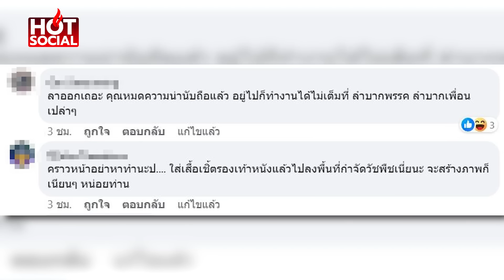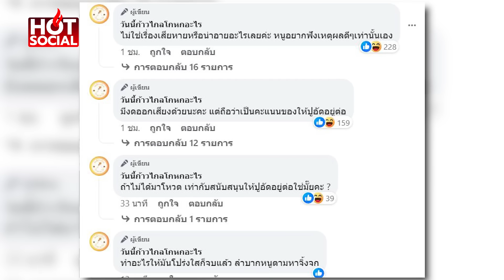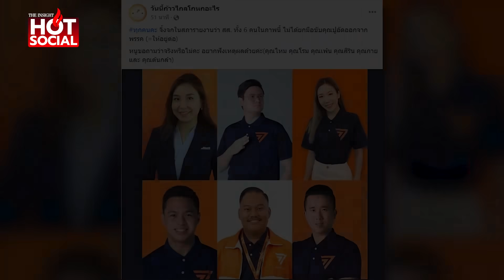เปิดชื่อคนโหวตอุ้ม “ปูอัด” ด้านเจ้าตัวโชว์รูปลงพื้นที่ เจอด้อมส้มไล่ตะเพิด | HotSocial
ยังอยู่ “ปูอัด” โพสต์โชว์ภาพลงพื้นที่แก้วัชพืช ด้อมส้มตะเพิดลาออกไป๊ ขณะที่เพจดังชี้เป้า 6 สส.ไม่โหวตขับ “ปูอัด” พ้นก้าวไกล มีชื่อ “ศิริกัญญา-โรม” โผล่ด้วย